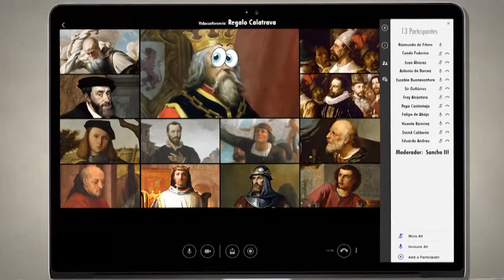Esto es otra historia - Alcañiz - El castillo calatravo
Alfonso I de Aragón dejó como herederos del Reino de Aragón a las órdenes militares y Alfonso II donó Alcañiz a la orden de Calatrava.
Te contamos su historia.